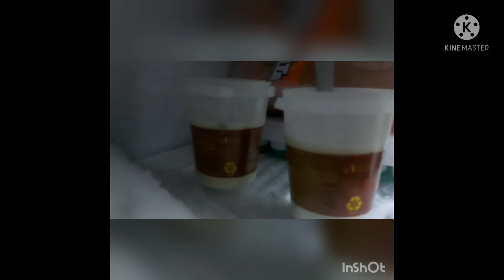how to make Kesar kulfi ll vaibhavi craft and vlogs @#